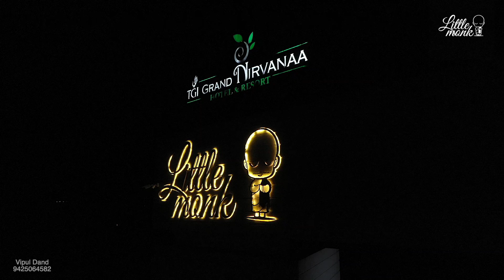New Year Celebration @Little Monk, Indore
Lot of enthusiasm and joy.

For Any Kind Of Event & Wedding Photography As Well As Pre-Wedding Shoot  and Wedding Invitation Video's

Team Video Arts